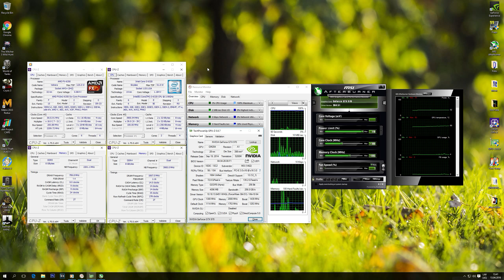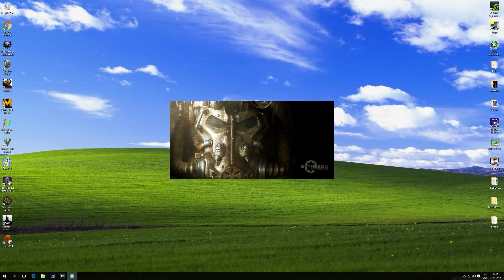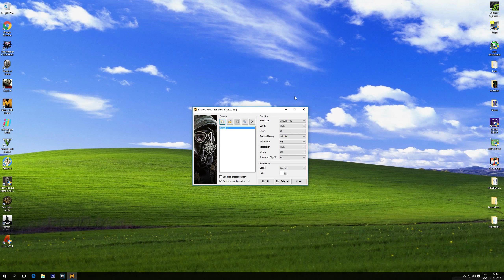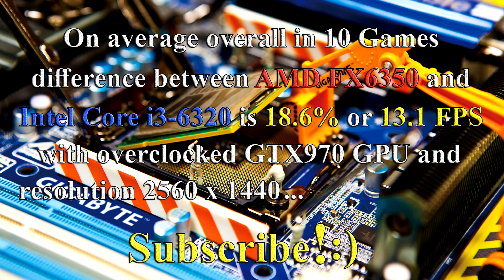FX-6350 vs i3-6320 | GTX 970 OC | 1440p | in 10 Games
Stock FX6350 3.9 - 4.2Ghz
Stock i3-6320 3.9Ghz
GTX970@ 1500/2000Mhz

1. 0:38 Grand Theft Auto V
2. 2:29 Fallout 4
3. 4:35 World of Tanks
4. 6:47 The Witcher 3: Wild Hunt
5. 8:46 Tom Clancy's Rainbow Six Siege
6. 9:43 Project Cars
7. 11:33 Total War:Attilia
8. 12:38 Batman: Arkham Knight
9. 13:45 Metro 2033 Redux
10. 14:50 Crysis 3

Recorded with Shadowplay 60FPS, 50Mbps, using H.264
Render with Sony Vegas Pro 13.0 (64 bit)

1. PC specs:

Cooler: Cooler Master Hyper 212 EVO
Processor: AMD Vishera FX6350 3.9Ghz
Memory: Corsair Vengeance LP 1600Mhz CL9 2x4GB
Motherboard: Gigabyte GA-990FXA-UD3 R5 Rev 1.0
Video Card: MSI GTX970 Gaming 4G
Hard Drive: Western Digital Caviar Blue 1TB 7200rpm
SSD: Crucial MX100 256GB
Power Supply: Fractal Design Integra M 650W

2. PC specs.

Cooler: Be Quiet! Pure Rock
Processor: Intel Skylake Core i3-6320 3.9Ghz
Memory: Kingston HyperX Fury DDR4 2133Mhz CL14 2x4GB
Motherboard: Gigabyte GA-Z170M-D3H Rev 1.0
Hard Drive: Seagate SSHD ST1000DX001 1TB 7200rpm
SSD: Samsung EVO 850 500GB
Power Supply: Be Quiet! STRAIGHT POWER 10 | 600W CM